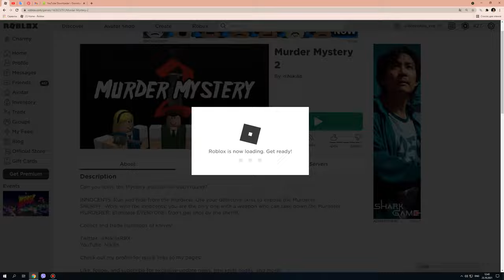NEW MAP || MM2